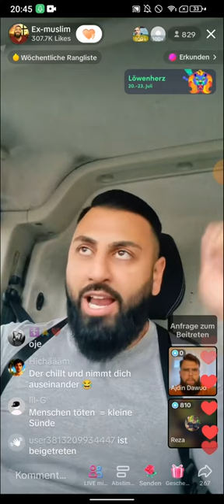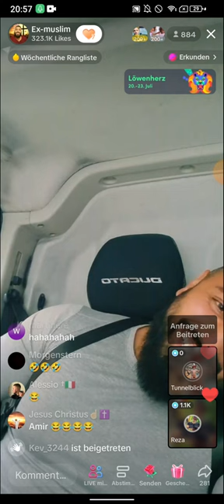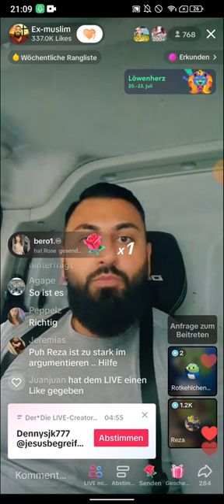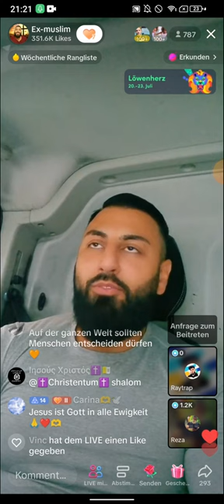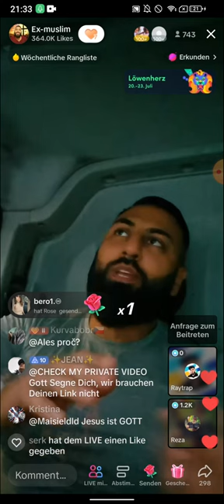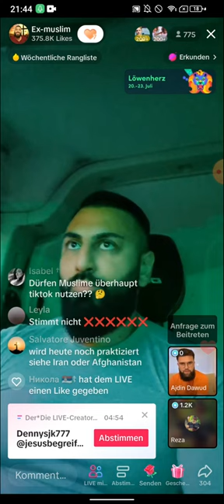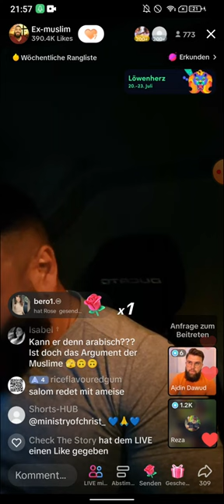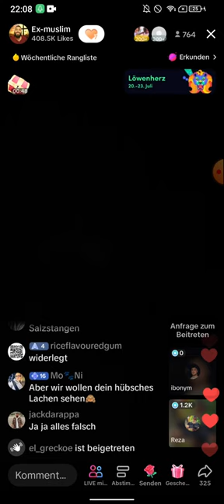EX MUSLIM DR. SHEIKH ABU AMIR PROPHYLAXY ARBEIT | HAST DU EIN KORAN BEI DIR? 19.07 TEIL 4